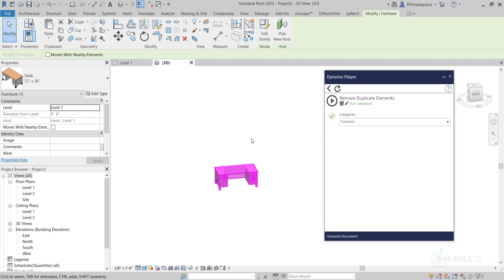Delete Duplicate Elements in Revit Using Dynamo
Hi, I have created this script to Delete Duplicate Same Elements Identical or Overlapped in Revit Using Dynamo.

Let's dive in and transform your BIM experience together!